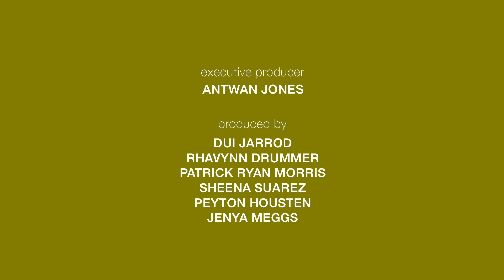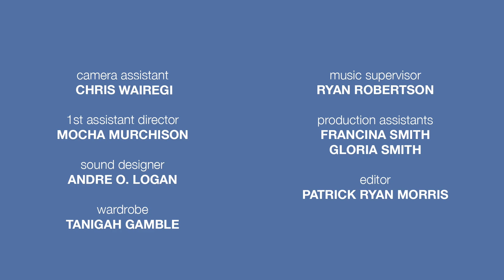Twelve O’Clock - S1 EP8 | Brooklyn. Blue. Sky.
The pair celebrates the completion of their pilot and submit for consideration.